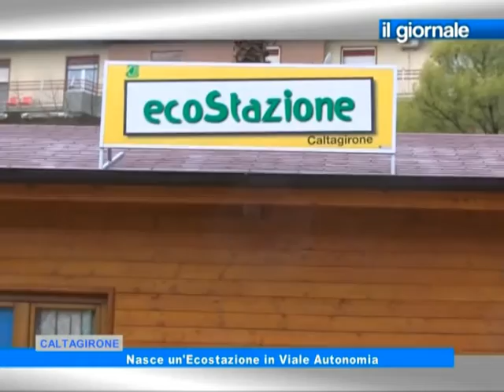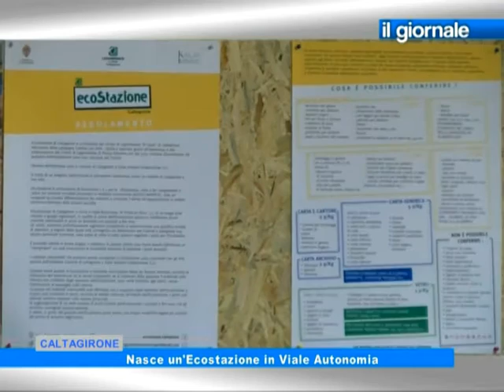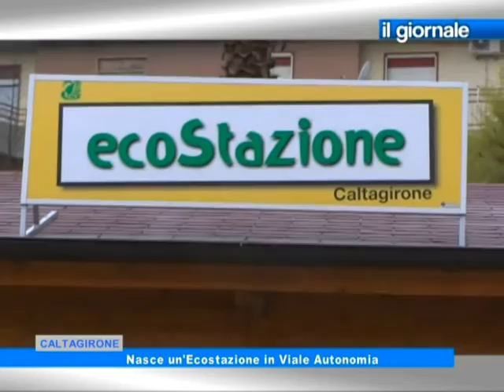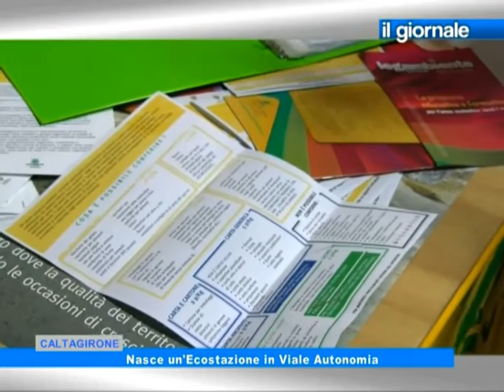IL GIORNALE Nasce un'Ecostazione in Viale Autonomia - Caltagirone 17 Dicembre 2016